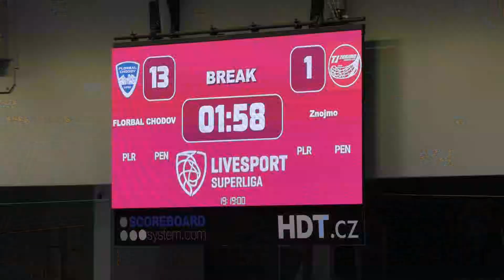HIGHLIGHTS | FAT PIPE FLORBAL CHODOV - Florbal Znojmo